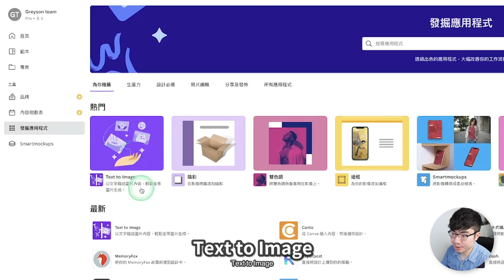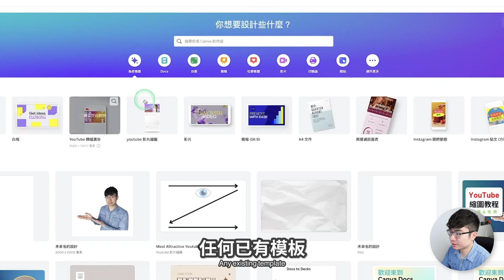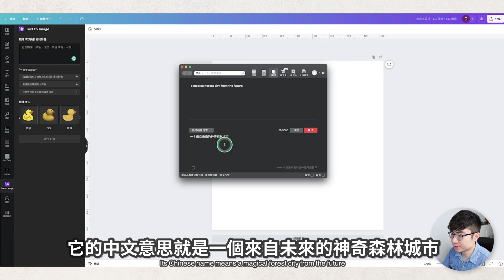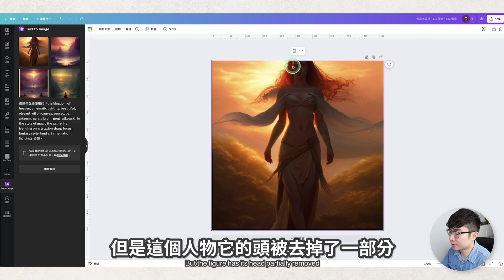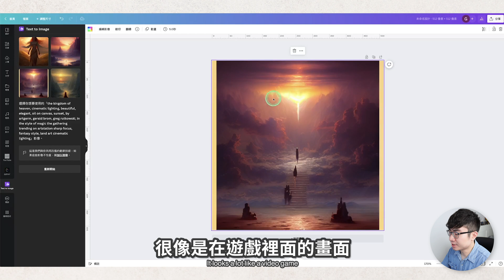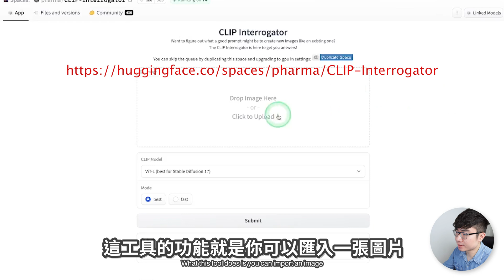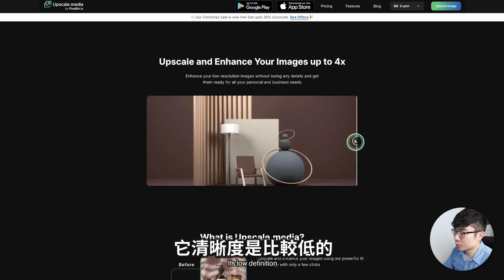【Canva的這個功能讓我震驚了😱】AI快速生成藝術圖像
Canva推出的一個全新功能讓我完全震驚了，Canva現在可以讓你通過AI技術，依照你輸入的文字去生成各種風格的圖像。這期影片我會帶你看看這個功能到底有多強大。你可以運用這個功能去快速生成好看的圖片，你可以去加入到你的影片，用在你的社交媒體內容裡面，以及其他的地方都是可以的。大家記得看到影片的最後，因為我會推荐一些實用的工具，去讓你更加好的去使用這個功能，達到最理想的效果。